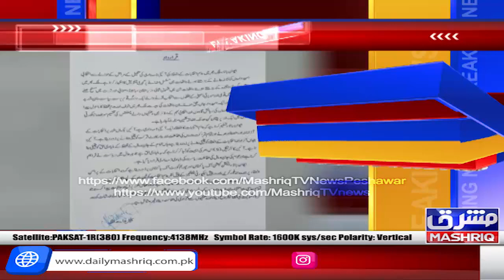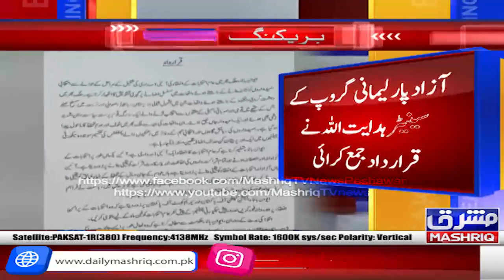Another resolution to delay Feb 8 polls submitted in Senate